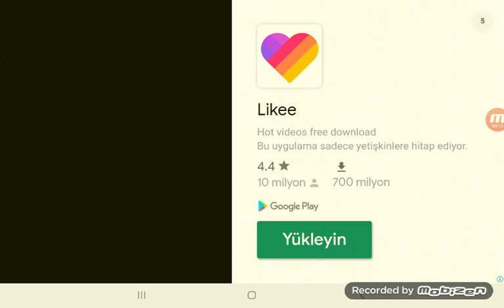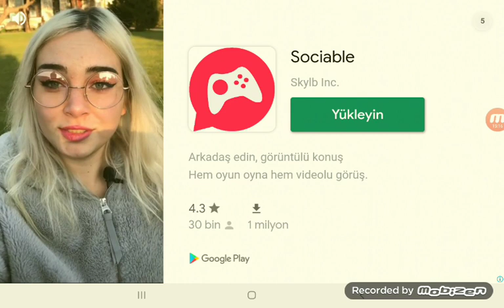BABİŞKO İLE BERABER LANETLİ BEBEK OYNUYORUZ😱👿